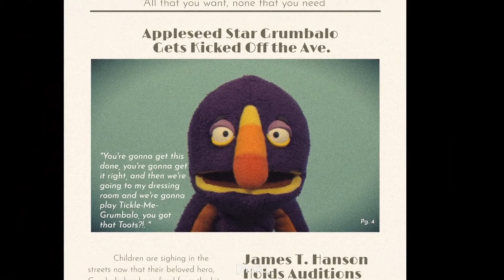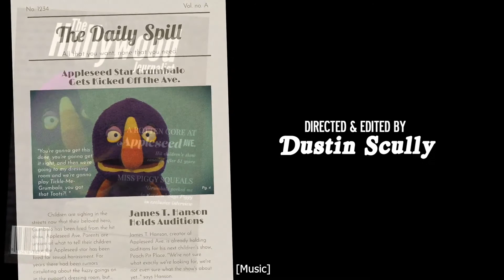Appleseed Avenue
DORIS AARONSON AWARD 1st Place Independent Films-Four's a Crowd